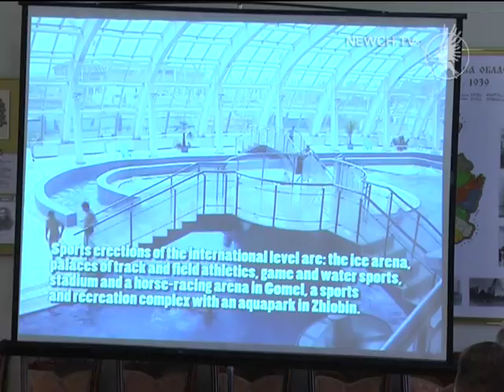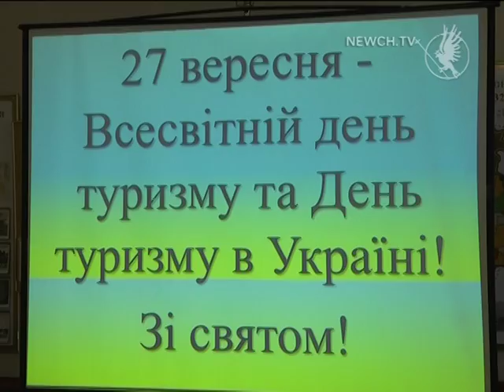Україна – Білорусь| Телеканал Новий Чернігів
Про що домовилася Чернігівська облдержадміністрація з Гомельським виконкомом?
Між Чернігівською та Гомельською областями відтепер панують не тільки дружні стосунки, а й ділові.